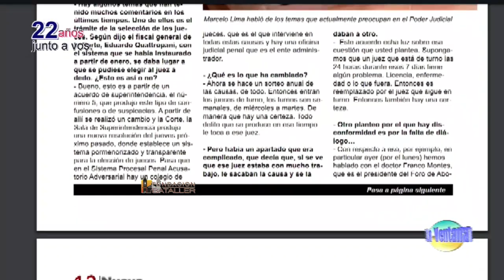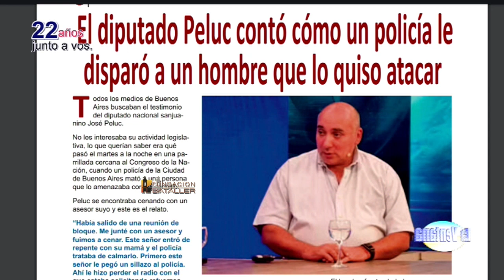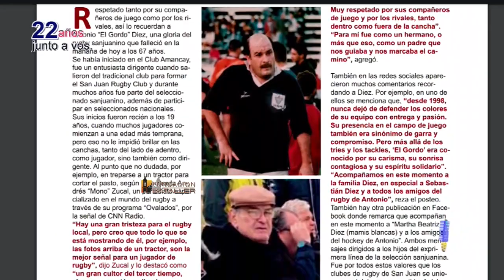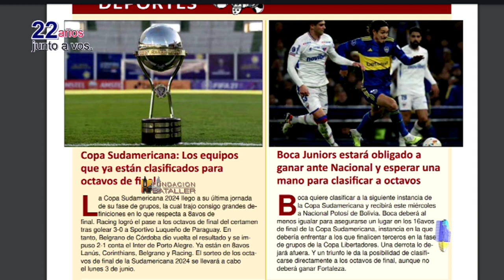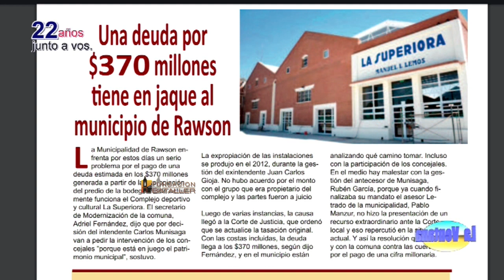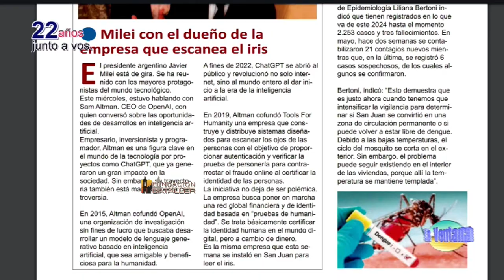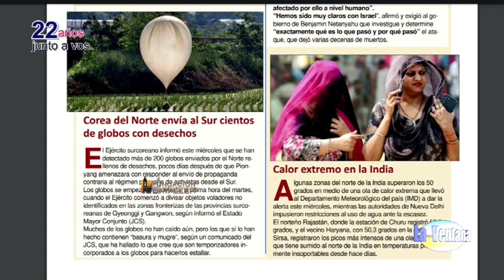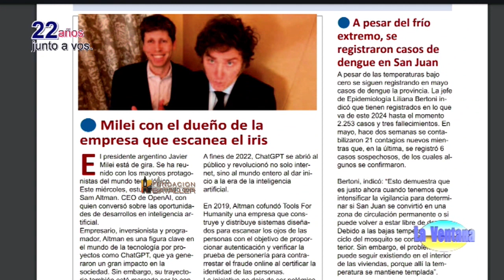Orlando Pelichotti de San Juan expone su arte por el mundo y Alejandro Segovia con Tiempos modernos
Programa La Ventana del 29 de mayo de 2024, que conducen Juan Carlos Bataller y Juan Carlos Bataller Plana y que contó con la participación de Patricia Moreno y Johana Icazati. Estuvieron invitados: Orlando Javier Pelichotti, artista visual, docente universitario y reportero gráfico y Alejandro Segovia, músico y veterinario, quien se refirió a su espectáculo “Tiempos modernos”. En el Concurso de Intérpretes participaron: Franco Pacheco, David Marcelo Díaz y Eugenia Macaris. El jurado estuvo integrado por José Domingo Petracchini, director del Coro Vocacional, Rodolfo Ferrer, docente; Juanse Arano, docente y Daniel Manrique, editor de contenidos de Fundación Bataller.